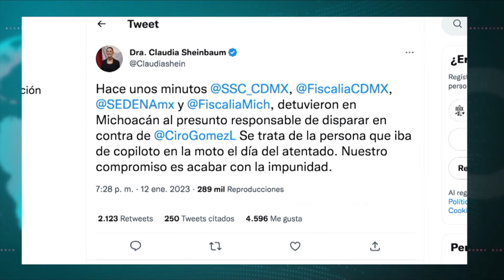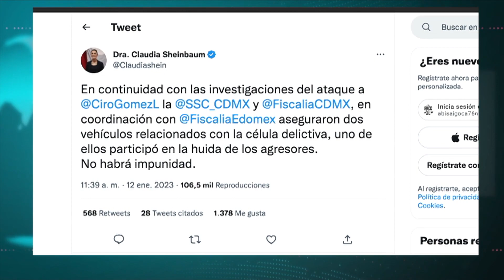Capturan en Michoacán a sujeto que disparó contra el periodista Ciro Gómez Leyva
NoticiasTVT 🟣 Capturan en Michoacán al presunto responsable de disparar contra el periodista Ciro Gómez Leyva; el sujeto iba de copiloto en la moto el día del atentado, informa Claudia Sheinbaum, jefa de Gobierno de Ciudad de México.